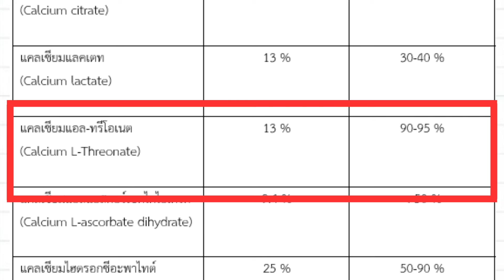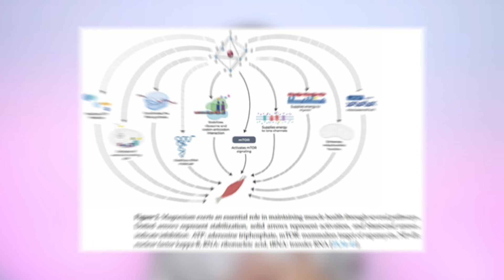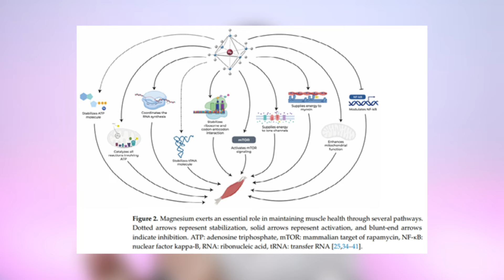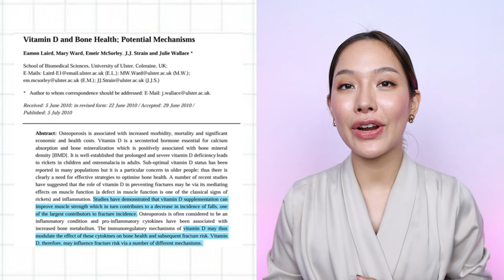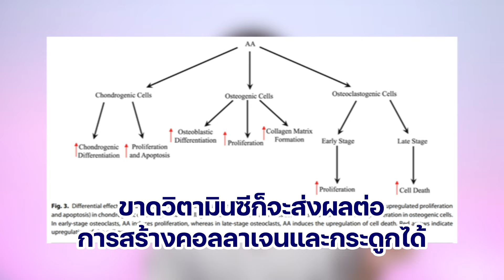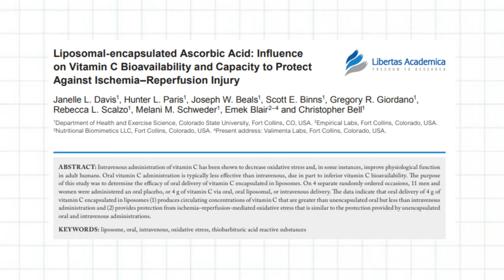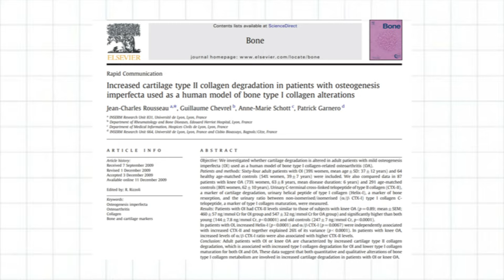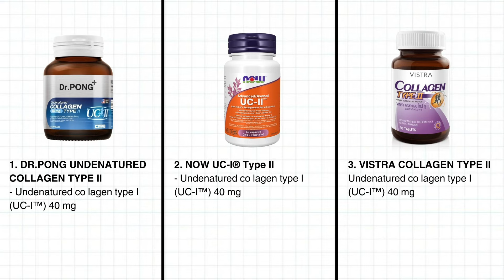กูรูเช็ค) รวมอาหารเสริมสำหรับกระดูกและข้อ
เนื่องจากเดือนนี้เป็นเดือนของวันแม่ หม่องเลยรวบรวมวิตามิน อาหารเสริมที่เหมาะกับแม่ๆ และผู้ที่มีภาวะเสี่ยงต่อการเป็นโรคกระดูกพรุน ข้อเข่าเสื่อม นั่นก็คือวิตามินอาหารเสริมในหมวดบำรุงกระดูกและข้อ เพื่อป้องกันภาวะกระดูกพรุนและข้อเข่าเสื่อม น่าจะเป็นอะไรที่ดีมากกว่าการเป็นโรคแล้วกลับมารักษา วันนี้เลยจะพาคุณๆ มาดูสารสำคัญในหมวดอาหารเสริมกลุ่มนี้ดูนะว่ามีตัวไหนน่าสนใจบ้าง พร้อมอ้างอิงงานวิจัย รวมถึงจะยกตัวอย่างยี่ห้อมาให้ดูด้วยเลยค่ะ ติดตามได้ในคลิปนี้นะคะ

00:00  อาหารเสริมบำรุงกระดูก จำเป็นมั้ย?
01:46  แคลเซียม
03:18  แมกนีเซียม
04.38  วิตามินดี3
06:02  วิตามินเค2
06:57  วิตามินซี
08:32  คอลลาเจนType II